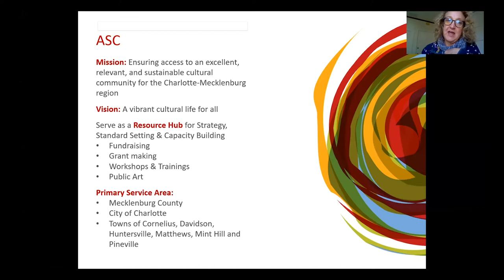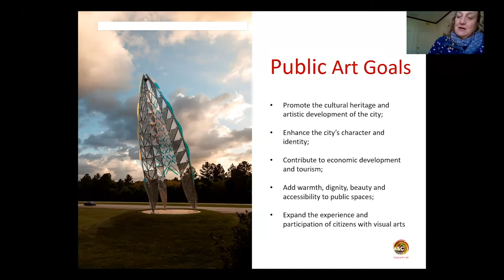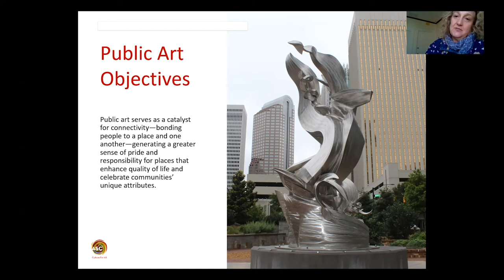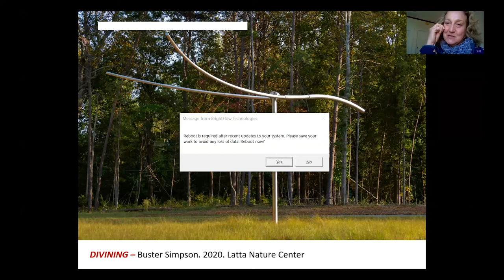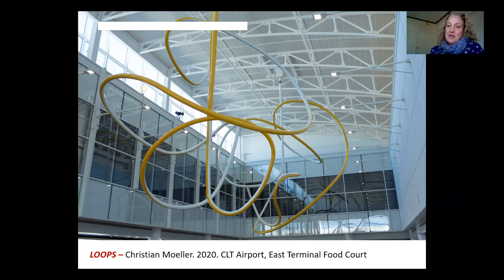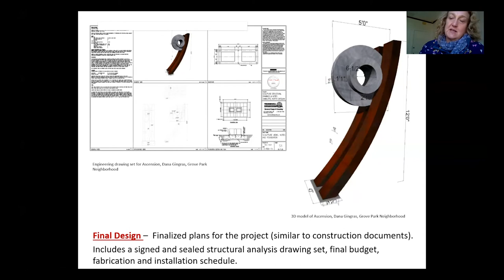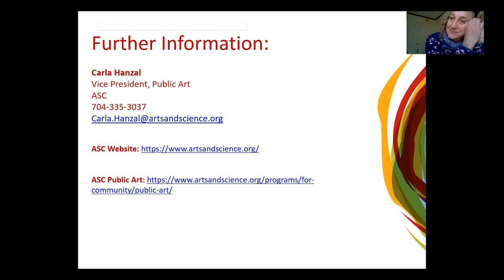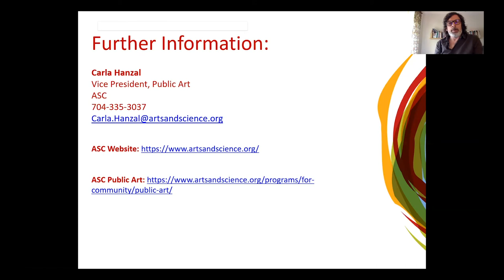COA+A - Art & Art History Lecture Series - Carla Hanzal